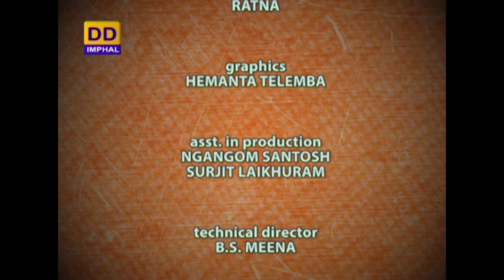One Hour Live Show with Oken Thoudam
DDK Imphal presents One hour live show

One Hour Live Show with Shumang Kumhei Artiste
Oken Thoudam

Host : Thoudam Brajabidhu